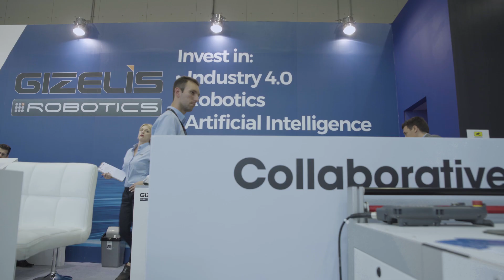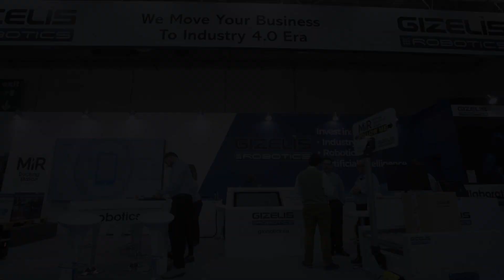GIZELIS ROBOTICS FOODTECH EXPO 2019